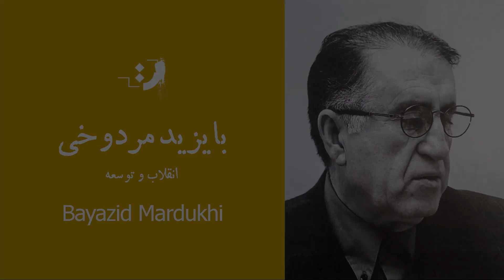بایزید مردوخی - انقلاب و توسعه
Dr. Bayazid Mardokhi was born in July 1321 in a large family including four sisters and three brothers in the city of Sanandaj. At the age of six, he entered 15 Bahman primary school in Sanandaj, continued his education in Hedayat high school, and obtained a mathematics diploma in Razi high school in Sanandaj with a high average and was immediately accepted into the national entrance exam of Tehran University. Then he graduated from the Faculty of Law and Political and Economic Sciences in the field of Economics. After obtaining his bachelor's degree, he completed his military service in the Development and Development Corps in the Kermanshah Economy Department, and during this time he got to know the industries of Kermanshah, Kurdistan, and Hamedan and provided them with services. After the end of his military service and acceptance in a national competition to continue studying abroad and train specialist staff for the organization of the program, he was sent to the University of Maryland in the United States of America and completed a course in higher economic management.

Upon returning to Iran, after five specialized interviews with the organization's officials, he was accepted as an expert in industrial economics and worked in the management of industries and mines of that organization. Then he continued his Ph.D. in economics at Tehran University's Faculty of Economics, which had been separated and independent from the Faculty of Law for several years. At the same time, at the request of the Faculty of Economics, he designed and compiled a course called "Industry Economics" and another course called "Industry Policy and Planning" for the master's degree in economics, and from 1367 to 1385 he continuously taught them in Tehran's economics faculties and universities. Allameh Tabataba'i and Tabriz were in charge.
Dr. Mardukhi had two daughters and one son in his family life. Unfortunately, he lost his wife and third child (Rozhan), 5 years old, in a traffic accident on the Sanandaj road in Hamadan. Dr. Mardokhi's eldest daughter (Kay Lan) has a master's degree in economics from Allameh Tabatabai University, and his son (Zhian) has a master's degree in economics from Tehran University's Faculty of Economics and a doctorate in economics from UBC University, Canada, and is currently engaged in teaching and research. Is.